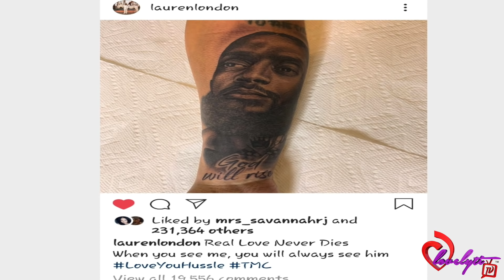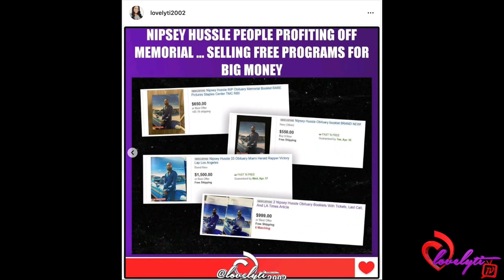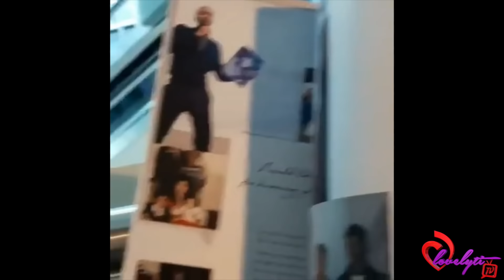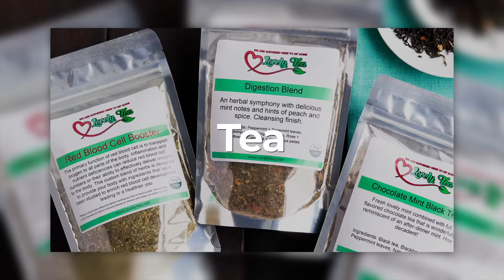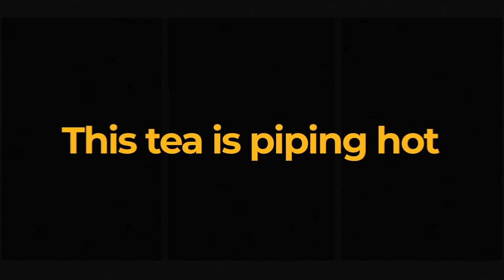Lauren London And Many Others Pay Tribute to Nipsey Hussle